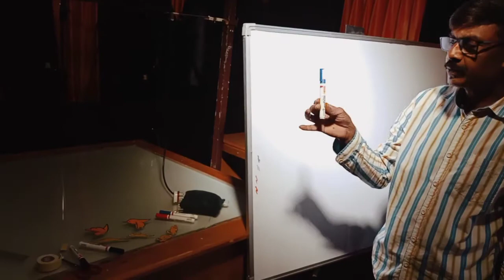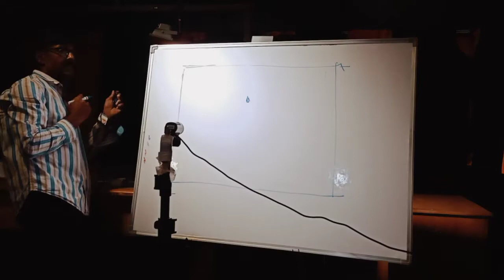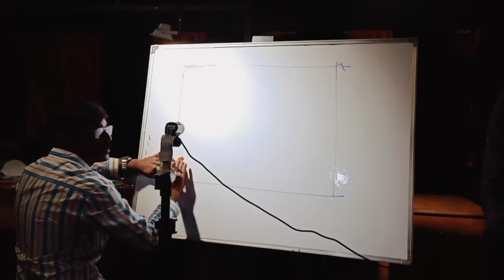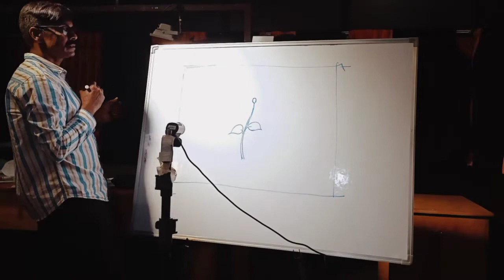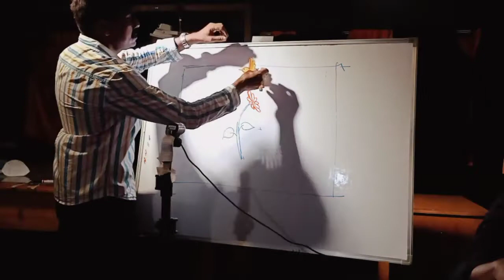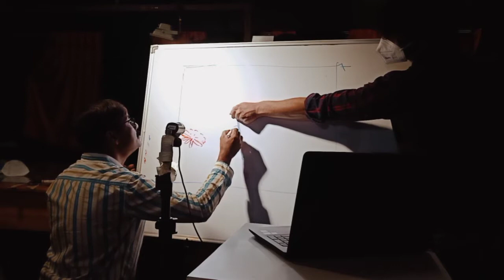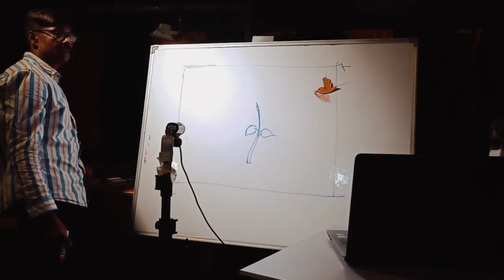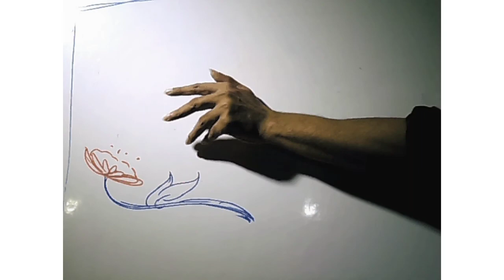Easy Stop Motion Animation Demonstration